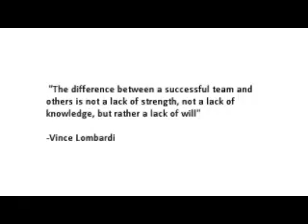Springfield Panther Football- T.R.U.E.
The Best of GCYFA...Springfield Panthers Football. T.R.U.E.!